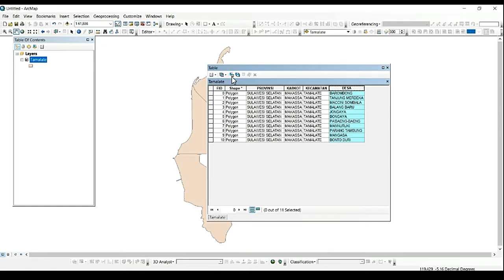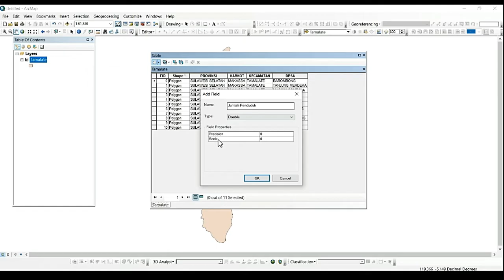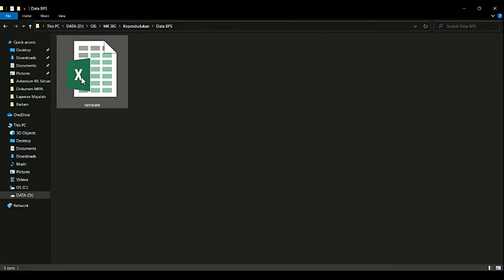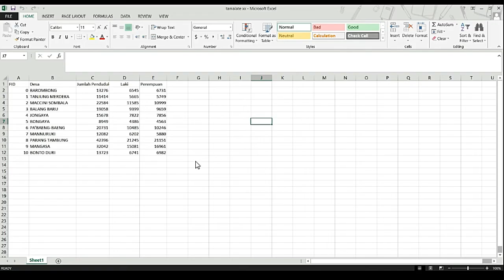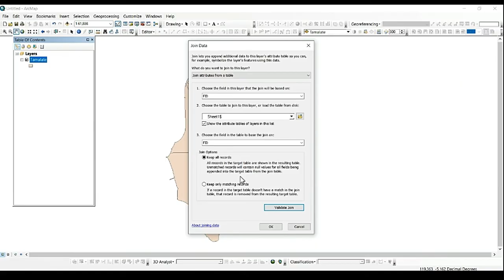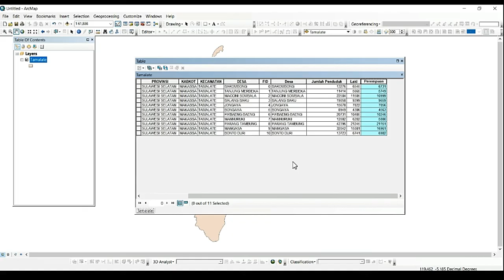Join and Relates Tabel (Menggabungkan Tabel Excel Ke Attribute Tabel SHP) di ArcMap/ArcGIS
Tutorial ini memberikan penjelasan cara menggabungkan (join) tabel dari data excel ke data attribute tabel SHP di ArcMap. Pada tutorial tersebut juga dijelaskan cara memasukkan tabel secara manual di attribute tabel SHP.